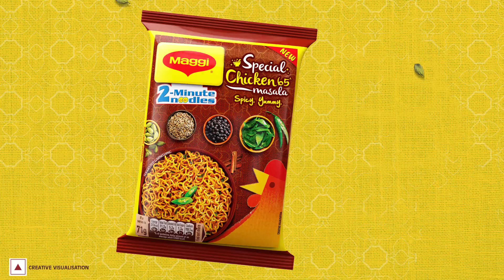MAGGI Special Chicken65 Masala- Hindi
Have you tried new MAGGI Special Chicken65 Masala yet?